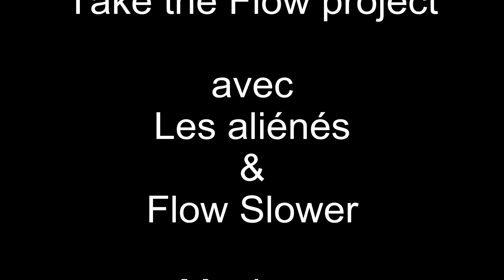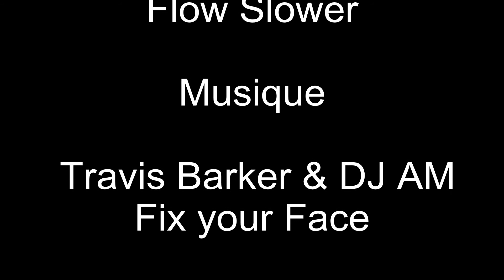Till you reach the top - Take the flow project - Aliénés posse 2012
L'asso Union Z'Hullu présente
Till you reach the top
Un clip du projet Take the FLOW  avec Les aliénés et flow slower.

Lieu:  terril de Haillicourt
Date: 18/08/2012